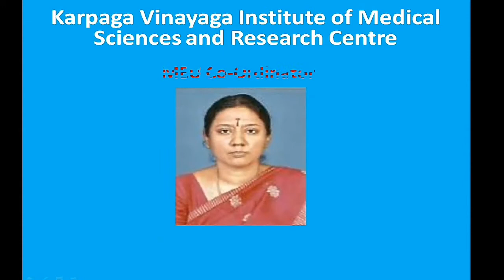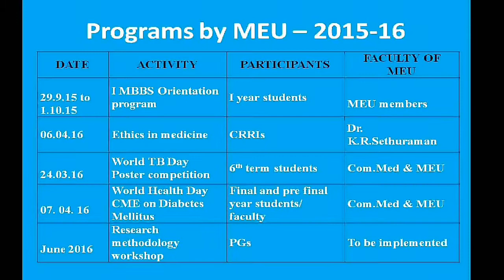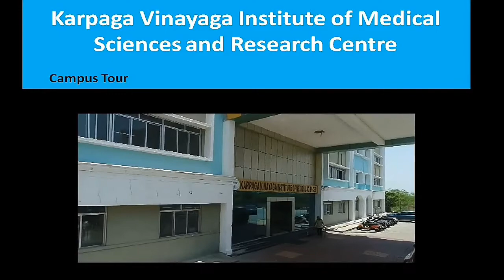Karpaga Vinayaga Institute of Medical Sciences and Research Centre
This video is about the various activities of Medical Education Unit of KIMS&RC.